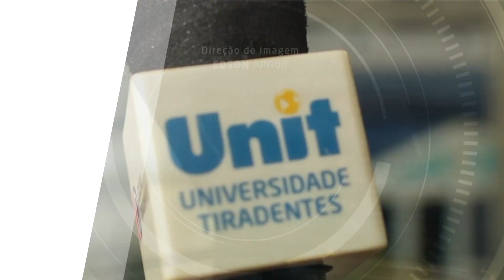Histórias que inspiram - Ep. 4 | UNIT NOTICIAS 3446 0903 2023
No quarto episódio da série de entrevistas especiais, conheça a história da delegada Georlize Teles, pioneira em muitas áreas, desde o futebol até a polícia civil. Confira.